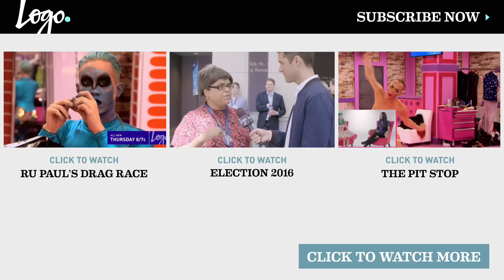It's Time to Cool Off These Hott Men | Finding Prince Charming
The boys get excited over a field trip to the beach and seeing Robert in a swimsuit!